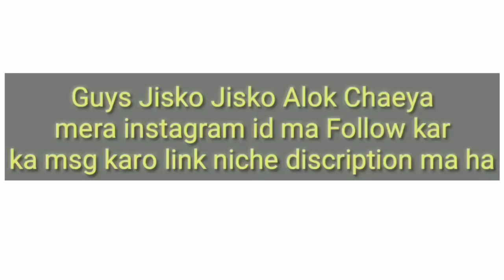🔥Trevor Daniel - Falling 🖤 (Free Fire Attitude Shayri)